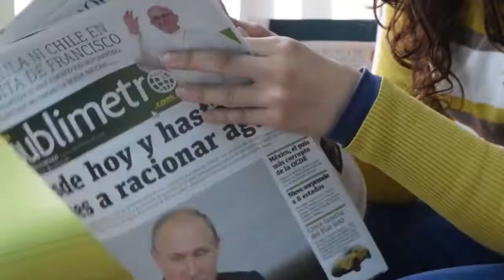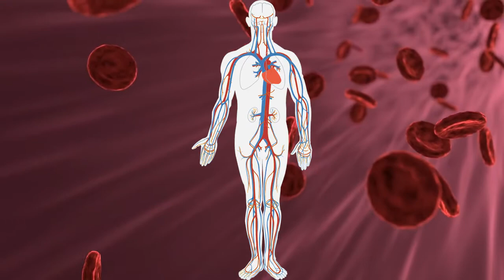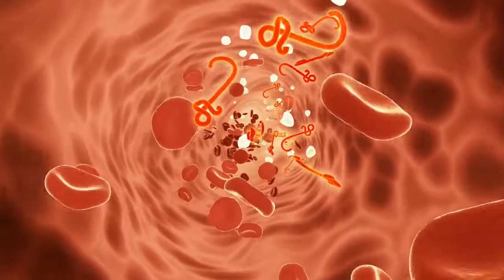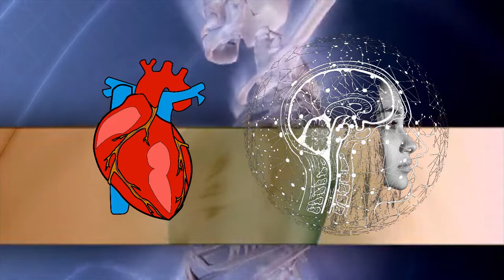What if someone is given an empty injection? क्या हो अगर किसी को खाली इंजेक्शन लगा दिया जाए?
What if someone is given an empty injection?
kya ho agar kisi ko khali injection de diya jaye to ?
Dosto aapka swagat hai Simply Amazing WORLD channel par.
is video me ham baat karenge ki kya hoga agar aapko thodi air bubbles inject kar diye jaye to, aur kaisa hoga agar kisi insaan ko bilkul khali injection laga diya jaye?